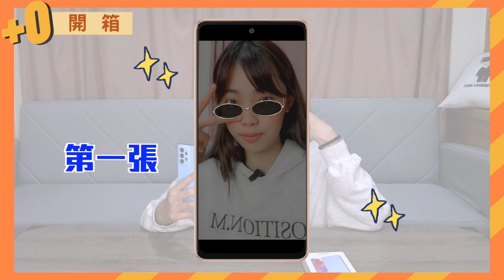開箱 Samsung Galaxy A53最喜歡的功能｜羅嘉翎＋０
謝謝Samsung乾爹～💙
大家看完喜歡這支手機的功能嗎
我覺得那個橡皮擦超棒的～
你們最常用的功能是什麼呢？
趕快跟我擁有一樣的手機吧🥰